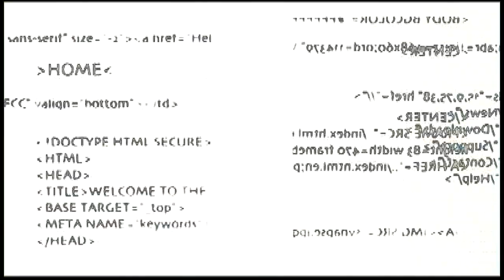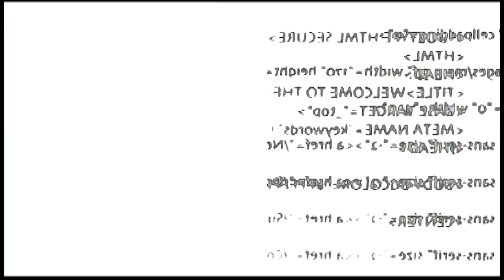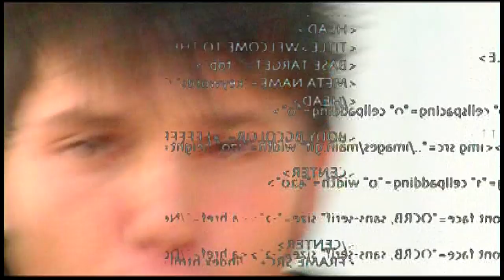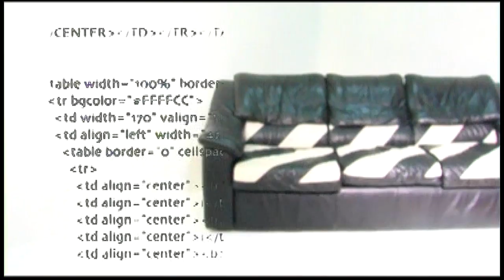Costantino - Songhe bellelle. 2006. Ideato e Diretto da Enzo De Vito